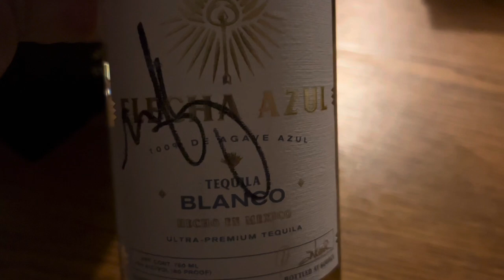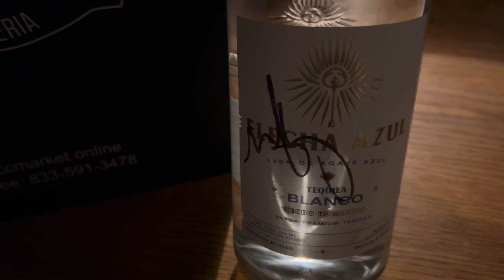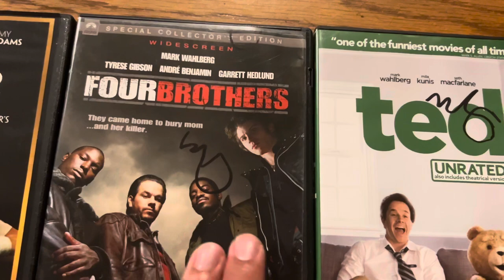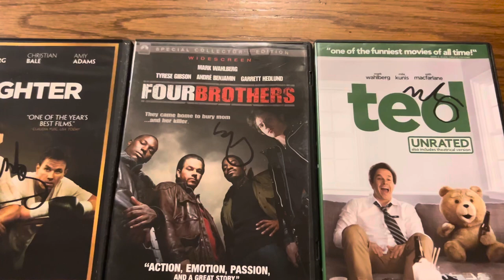Mark Wahlberg Meet & Greet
Hey everyone, welcome back for another video, for this one, I go out and attend a Flecha Azul Tequila Bottle Signing in Commerce, CA, enjoy